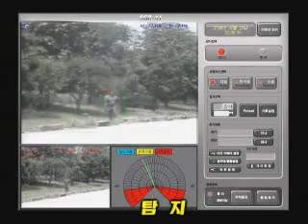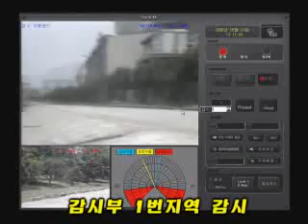Samsung sentry bot.